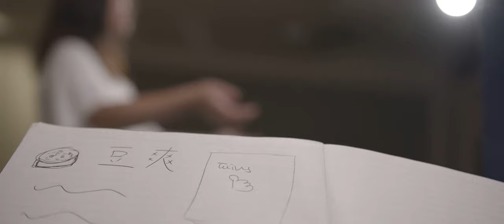191108 - The Twins Mock Shoot - v1 - 2